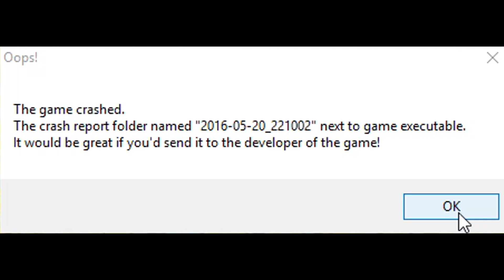StarForge - BETTER IN PRE-ALPHA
I swear, unless my memory fails me, that this was better when it was in pre-alpha.